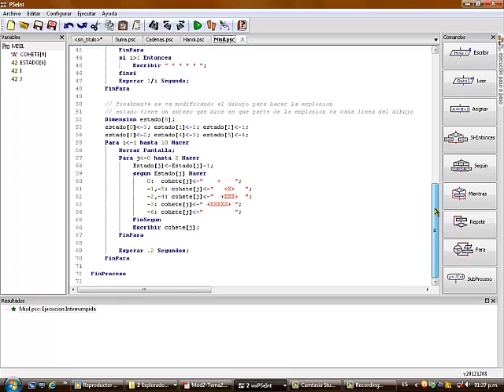Misil En ASCII - Pseudocodigo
Es un misil en Pseudocodigo, Para Descargar El Programa ingresa a este blog, Celularprivado.blogspot.com y aqui tiene el codigo para que lo prueben Y el programa es este Espero lo disfruten!!!